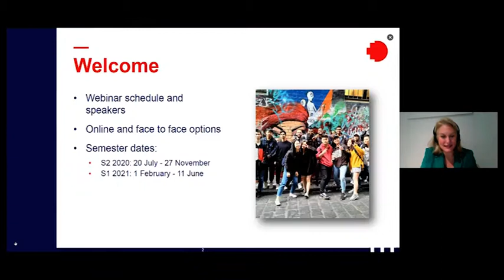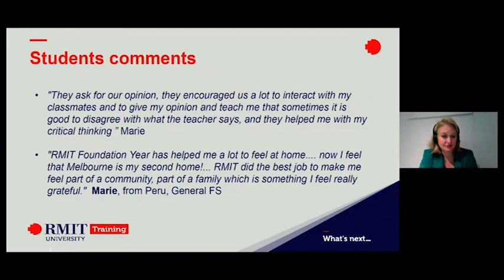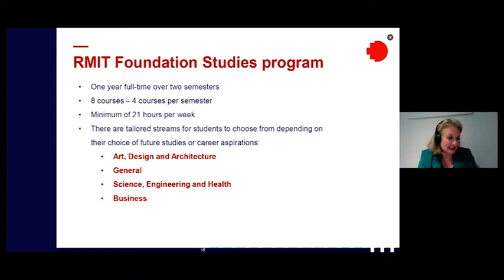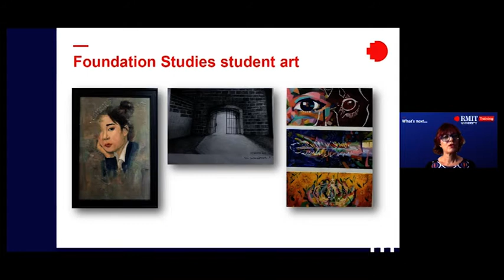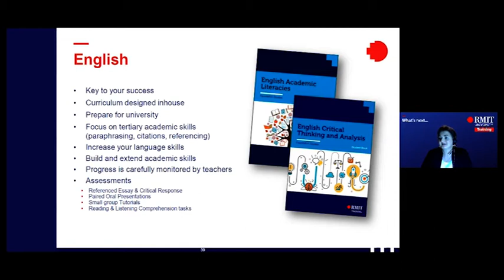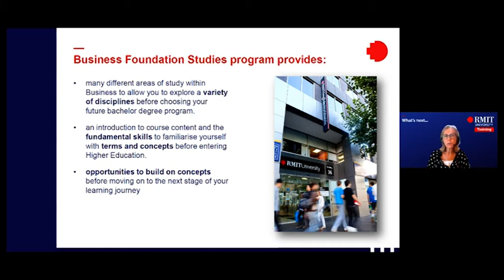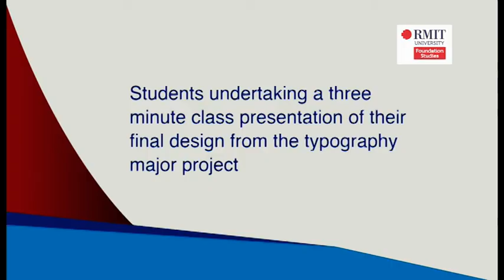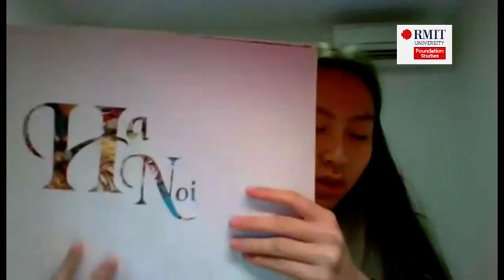All about Foundation Studies and see an actual online Art class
For more information about RMIT foundation Studies:
Direct-entry to RMIT University